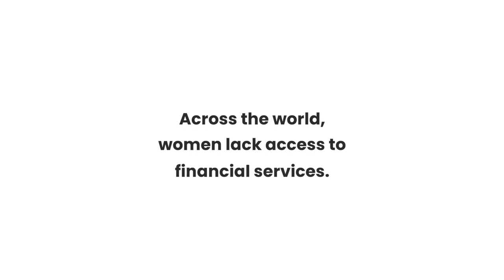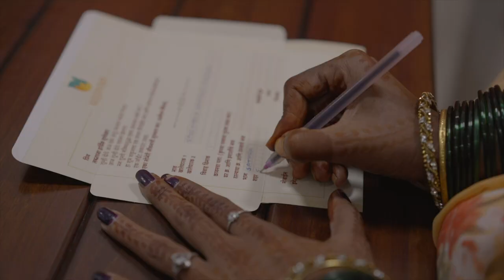Shagun Ka Lifafa - Ujjivan Small Finance Bank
About Campaign:
In most Indian households, especially in economically weaker sections. Men control the finances, including access to the bank account. As a result, women don’t have financial equality and have accepted their role to not be financially active or independent.

Ujjivan Small Finance Bank champions the financially unserved and underserved. And wanted to intervene in a culturally relevant manner to drive change so that women could have financial equality.

Indian marriages are attended by thousands of guests. Traditionally, most of these guests come bearing cash gifts, called a ‘Shagun’.

As per tradition, the Shagun is never a round figure and is always accompanied by a 1 rupee coin as this signifies prosperity and continuity for the couple.

Before gifting their Shagun to the newly-weds, guests put it in specially-designed envelopes or ‘Shagun Ka Lifafa’ - which for convenience already have a one rupee coin attached.

We wanted to reimagine this culturally relevant device and make it bring financial equality to the women of India.

Our eureka moment was using the age-old lifafa as an account opening form. What’s more women could open an account with just that one rupee coin.

Credits
Agency Network McCann Worldgroup
Holding Company Interpublic Group
Production Company Shoot at sight, Mumbai
Advertiser Brand Ujjivan Small Finance Bank, Bangalore
Advertising Agency McCann Worldgroup India, Mumbai
Entrant Company McCann Worldgroup India, Mumbai
Chief Creative Officer / Copywriter Prasoon Joshi / McCann Worldgroup
Executive Director and Head of Creative / Copywriter Ashish Chakravarthy / McCann Worldgroup
Executive Creative Director / Copywriter Sambit Mohanty / McCann Worldgroup
Executive Creative Director Rathish Subramaniam / McCann Worldgroup
Art Director Suresh P.V. / McCann Worldgroup
Copywriter Karthik R / McCann Worldgroup
Art Director Vikash Ravi / McCann Worldgroup
Account Executive Hrishikesh Menon / McCann Worldgroup
Video Director / Writer Vineet Mahajan
DOP Amol Jhadhav / Shoot at sight
Producer Raj Chedda / Shoot at Sight

This video is about: Ujjivan Small Finance Bank, Financial Equality, Women Empowerment, Traditional Lifafa, Banking in India, Financial Inclusion, Women's Financial Independence, Financially Underserved, Financially Unserved, Accessible Banking, Gender Equality, Financial Literacy, Indian Weddings, Shagun, Economic Empowerment, Empowering Women, Women's Rights, Financial Freedom, Small Finance Banks, Digital Banking